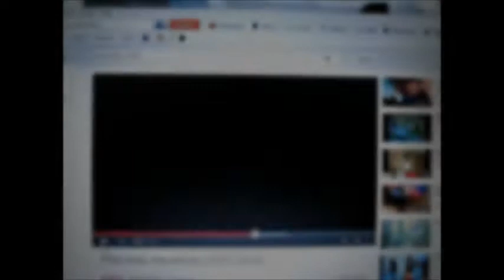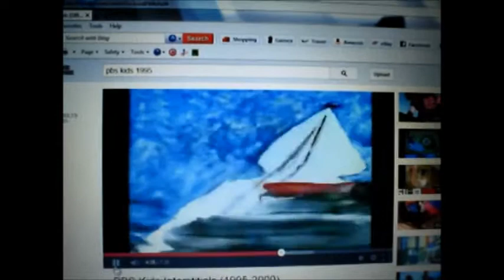PBS/WEIP Commercials (May 1, 1998)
Please comment on this video if y'all like it.